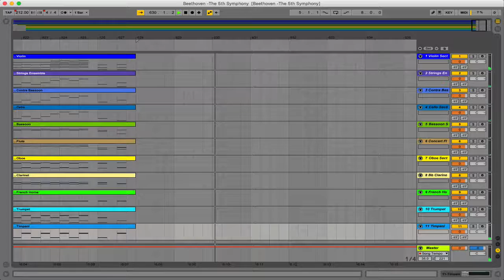Beethoven - The 5th Symphony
Beethoven - The 5th Symphony - Ableton Live.